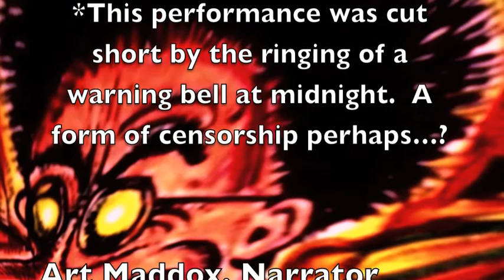GARY NOLAND: "Venge Art" fascicle # 4 (excerpt) Op. 49 (Music Millenium Festival—2000)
"Venge Art: Fascicle #4" for narrator, musicians, actors, dancers, and culinary artists (Op. 49).  Art Maddox, narrator; Gary Noland, piano & Nolander; Adam Diller, saxophone 1; Eric Duerr, saxophone 2; Mark Burdon, percussion; Guy Tyler, double bass; Laura Zaerr, harp; Peter Thomas, guitar; Tim Mason, television, vacuum cleaner, keyboard & electronics;  Terry Wergeland, Theremin, baritone (horn), trumpet, accordion; Jeff Winslow, Nolander and noisemakers; Jack Boss, clarinet. University of Oregon Festival of the Millenium (Seventh Species invited as guest ensemble). Beall Hall, School of Music, University of Oregon, 12 November, 2000.

Text, scored music, musical concept & Graphics by Gary Noland • Copyright @ 2014 by Gary Noland.

Gary Noland grew up on a plot of land three blocks south of UC Berkeley known as People's Park, which has distinguished itself as a site of civic unrest since the 1960s. As an adolescent, Gary lived for a time in Salzburg and Garmisch-Partenkirchen, where he absorbed many musical influences. He earned a BA in music from UC Berkeley in 1979, continued studies at the Boston Conservatory, and transferred to Harvard where he added to his credits an MA and PhD in 1989. His teachers in composition and theory have included John C. Adams, Alan Curtis, Sir Peter Maxwell Davies (Master of the Queen's Music, 2004-present), William Denny, Robert Dickow, Janice Giteck, Andrew Imbrie (Pulitzer Prize Finalist, 1995), Earl Kim, Leon Kirchner (Pulitzer Prize, 1967), David Lewin (one of the leading music theorists of the 20th century), Donald Martino (Pulitzer Prize, 1974), Hugo Norden, Marta Ptaszynska, Chris Rozé, Goodwin Sammel, John Swackhamer, Ivan Tcherepnin (son of composer Alexander Tcherepnin), and Walter Winslow. He has attended seminars by composers David Del Tredici (Pulitzer Prize, 1980), Beverly Grigsby, Michael Finnissy (leading British composer) and Bernard Rands (Pulitzer Prize, 1984), and has had private consultations with George Rochberg (the acknowledged "father of neo-romanticism") and Joaquin Nin-Culmell (brother of novelist Anais Nin).